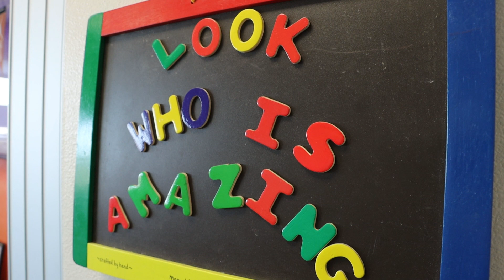Employee Spotlight: Courtney Poindexter, Special Education Teacher at Metolius Elementary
For the month of December, JCSD 509J is spotlighting Courtney Poindexter for the work she does every day as the Special Education Teacher at Metolius Elementary. She has taught in 509J schools for the past 13 years.  She was inspired to become a special education teacher after working as a kindergarten teacher in the valley.

“Inclusion was becoming a really large part of what we were introducing into the schools,” Poindexter said. “I found that I had weaknesses, and those weaknesses were I didn't know how to deal with all sorts of different learners. I chose to go back to school and get my Master's in special education. So, that I could learn how to work with all learners.”

Watch the video to learn more about Courtney!

Para el mes de diciembre, JCSD 509J está destacando a Courtney Poindexter por el trabajo que hace todos los días como maestra de educación especial en Metolius Elementary. Ha enseñado en escuelas 509J durante los últimos 13 años.  Se inspiró para convertirse en maestra de educación especial después de trabajar como maestra de jardín de infantes en el valle.

"La inclusión se estaba convirtiendo en una parte realmente importante de lo que estábamos introduciendo en las escuelas", dijo Poindexter. "Descubrí que tenía debilidades, y esas debilidades eran que no sabía cómo lidiar con todo tipo de estudiantes diferentes. Elegí volver a la escuela y obtener mi maestría en educación especial. Para que pudiera aprender a trabajar con todos los alumnos".

¡Mira el video para aprender más sobre Courtney!